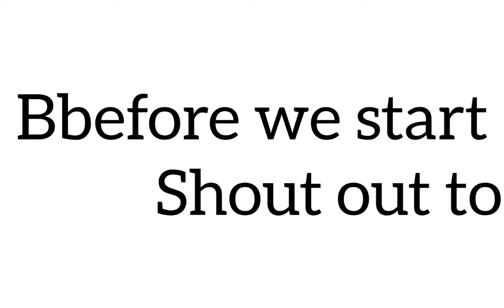Brawl Stars Mr P Showdown +Shout Out +Gameplay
Hello everyone welcome to the video in this video I am going to give a shout out to five  person who can find the number I put in this video
The winners will get a shoutout on my channel and I will share one of their videos in my community section. in my next upload good luck to you all and remember to like share and leave a comment👍❤🔥